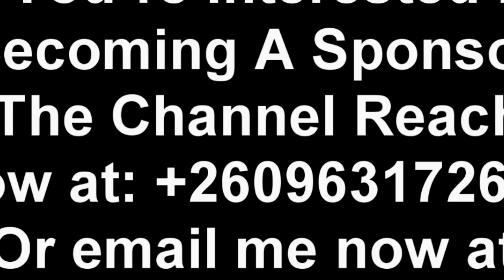Latest Dangerous Prophecy About Edgar Lungu “Watch This”